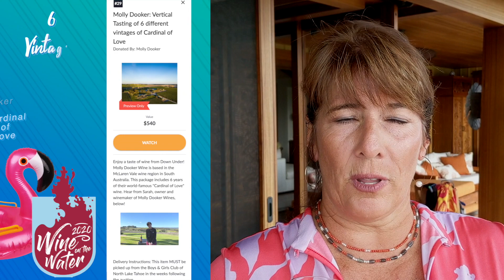Virtual Wine on the Water: Kristi Snyder (Co-Creator!)